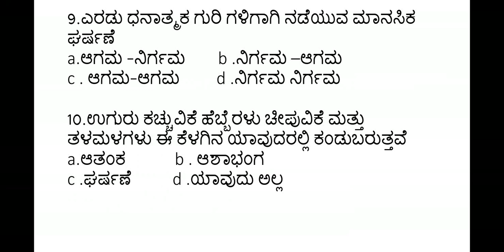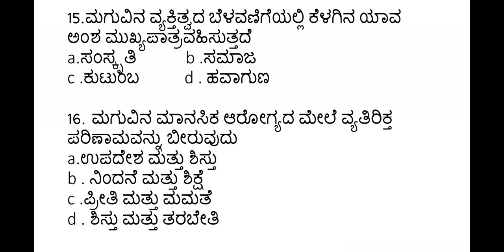KARTET 2021| personality | practice quetions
hello everyone here we will discuss some questions on personality